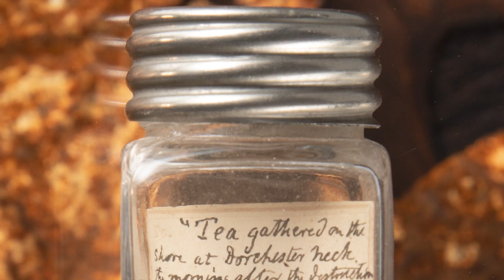From the American Revolution Era - A bottle of tea leaves from the Boston Tea Party - Dec 1773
This fabulous find is accompanied by a compilation of typed provenance, providing portions of a recounted diary entry of John Adams and an eyewitness account of patriot George Hewes there at the destruction of the cargo, backgrounds on the previous owners of this lot, information on tea samples within society collections, and information on the types of tea thrown into the harbor.

According to this provenance, it is mostly likely the tea was collected and then given to Thaddeus Mason Harris. A founding member of the American Antiquarian Society (ASA), Harris would donate and gift his tea samples to those he trusted to preserve them.

This lot is thought to be Bohea tea, which coincides with other leaves provided by Harris and was one of the five varieties of tea aboard the three ships sacked by the Sons of Liberty.

In 1840, Harris donated vials of his tea leaves to the AAS and the Massachusetts Historical Society (MHS).